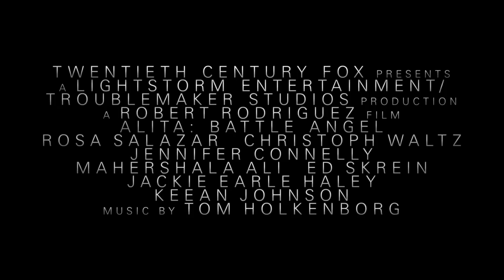Alita: Battle Angel Movie Review (Gunnm movie)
Alita Battle Angel Movie Review today! Almost Sideways reaction & movie review!  Robert Rodriguez!  James Cameron!  Manga!  Gunnm!  First Time Watch!

 Alita Battle Angel Movie Review today! Almost Sideways host Adam Daly's reaction & review of the movie from Robert Rodriguez streaming on Fubo!  Rosa Salazar, Christoph Waltz, Jennifer Connelly, and Mahershala Ali  Behind the Scenes thoughts! Should you see the full movie at home? Enjoy Alita Battle Angel 2019 in 2024 and be sure to make Almost Sideways your first stop for movie and entertainment news here on YouTube today!

Alita - Gunnm is created by Yukito Kishiro!